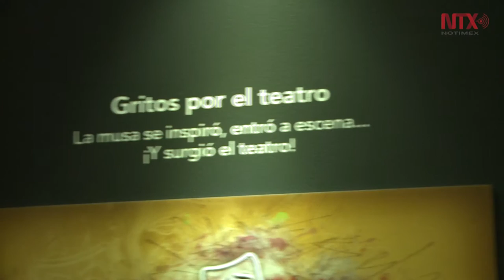"¡Pidiendo a Gritos!", en el Museo Memoria y Tolerancia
Muestra pictográfica que busca fomentar la tolerancia y la acción social en el rescate de valores